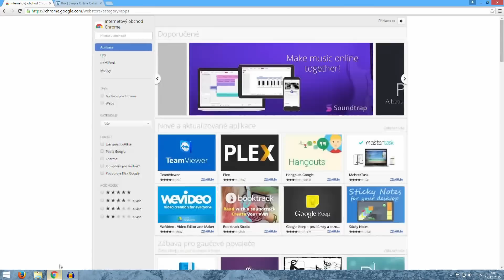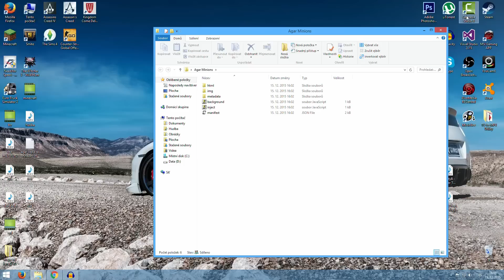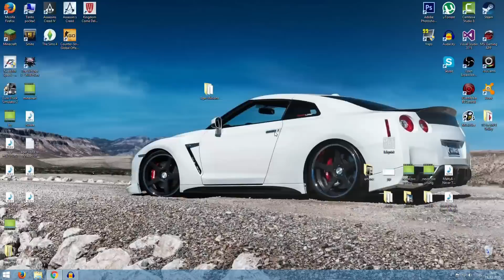Agar.IO - CZ NÁVOD - Jak stáhnout HACKY - ZADARMO - FEED BOT HACK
▼ Pro více info klikni na zobrazit další ▼
HACK JE UŽ NEAKTUÁLNÍ, NEFUNGUJE A OPRAVENÁ VERZE UŽ NEBUDE, OMLOUVÁM SE.

Video bylo pořízeno programem: AVerMedia RECentral
Editace v programu: Camtasia Studio 8